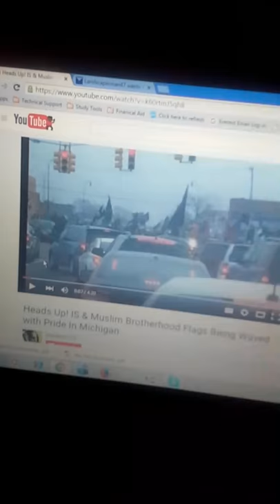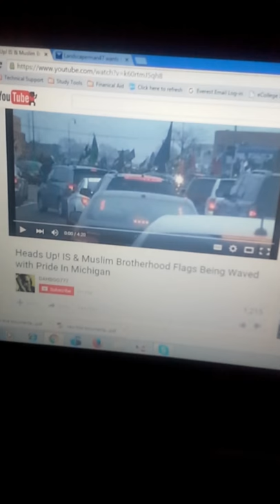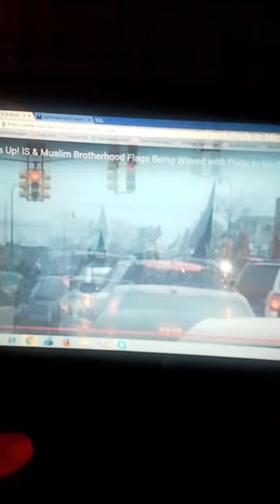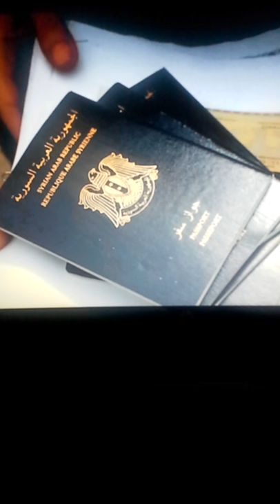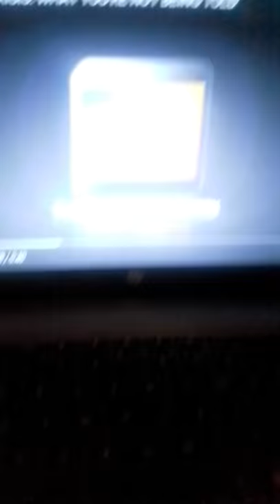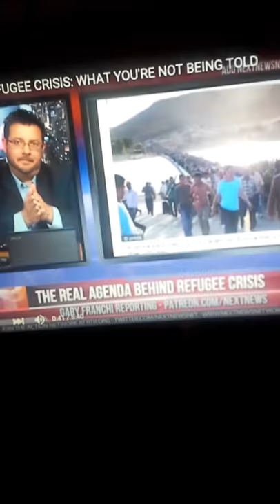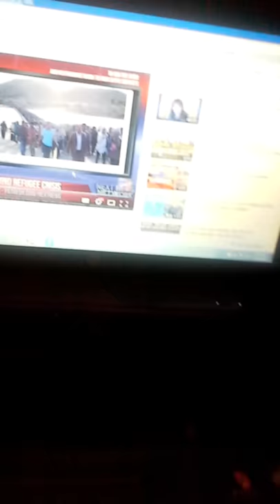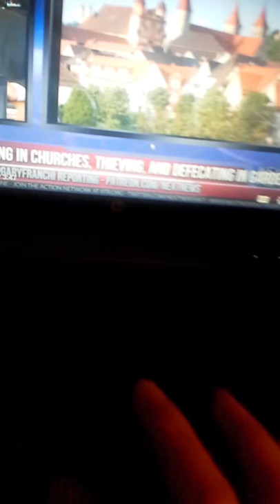What the media is hiding about the "REFUGEES"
HERE IS PROOF FROM THE HADITH AND QURAN THAT ISLAM PROMOTES KILLING THE JEWS, CHRISTIANS AND ANYONE THAT OPPOSES ISLAM:

Muslim (19:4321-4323) - Three separate hadith in which Muhammad shrugs over the news that innocent children were killed in a raid by his men against unbelievers.  His response: "They are of them (meaning the enemy)."

Muslim (19:4294) - "When the Messenger of Allah (may peace be upon him) appointed anyone as leader of an army or detachment he would especially exhort him... He would say: Fight in the name of Allah and in the way of Allah. Fight against those who disbelieve in Allah. Make a holy war...  When you meet your enemies who are polytheists, invite them to three courses of action. If they respond to any one of these, you also accept it and withhold yourself from doing them any harm. Invite them to (accept) Islam; if they respond to you, accept it from them and desist from fighting against them... If they refuse to accept Islam, demand from them the Jizya. If they agree to pay, accept it from them and hold off your hands. If they refuse to pay the tax, seek Allah's help and fight them."

Muslim (31:5917) - "Ali went a bit and then halted and did not look about and then said in a loud voice:  'Allah's Messenger, on what issue should I fight with the people?' Thereupon he (the Prophet) said: 'Fight with them until they bear testimony to the fact that there is no god but Allah and Muhammad is his Messenger'." The pretext for attacking the peaceful farming community of Khaibar was not obvious to the Muslims.  Muhammad's son-in-law Ali asked the prophet of Islam to clarify the reason for their mission to kill, loot and enslave.  Muhammad's reply was straightforward.  The people should be fought because they are not Muslim.

Muslim (31:5918) - "I will fight them until they are like us." Ali's reply to Muhammad, after receiving clarification that the pretext for attack Khaibar was to convert the people (see above verse).

Bukhari 1:35  "The person who participates in (Holy Battles) in Allah’s cause and nothing compels him do so except belief in Allah and His Apostle, will be recompensed by Allah either with a reward, or booty ( if he survives) or will be admitted to Paradise ( if he is killed)."

Tabari 7:97  The morning after the murder of Ashraf, the Prophet declared, "Kill any Jew who falls under your power."  Ashraf was a poet, killed by Muhammad's men because he insulted Islam.  Here, Muhammad widens the scope of his orders to kill.  An innocent Jewish businessman was then slain by his Muslim partner, merely for being non-Muslim.

Tabari 9:69  "Killing Unbelievers is a small matter to us"  The words of Muhammad, prophet of Islam.

Tabari 17:187  "'By God, our religion (din) from which we have departed is better and more correct than that which these people follow. Their religion does not stop them from shedding blood, terrifying the roads, and seizing properties.' And they returned to their former religion."  The words of a group of Christians who had converted to Islam, but realized their error after being shocked by the violence and looting committed in the name of Allah.  The price of their decision to return to a religion of peace was that the men were beheaded and the woman and children enslaved by the caliph Ali.

Ibn Ishaq/Hisham 484: - “Allah said, ‘A prophet must slaughter before collecting captives. A slaughtered enemy is driven from the land. Muhammad, you craved the desires of this world, its goods and the ransom captives would bring. But Allah desires killing them to manifest the religion.’”

Ibn Ishaq/Hisham 990: - Lest anyone think that cutting off someone's head while screaming 'Allah Akbar!' is a modern creation, here is an account of that very practice under Muhammad, who seems to approve.

Ibn Ishaq/Hisham 992: - "Fight everyone in the way of Allah and kill those who disbelieve in Allah."  Muhammad's instructions to his men prior to a military raid.

Saifur Rahman, The Sealed Nectar p.227-228 - "Embrace Islam... If you two accept Islam, you will remain in command of your country; but if your refuse my Call, you’ve got to remember that all of your possessions are perishable. My horsemen will appropriate your land, and my Prophethood will assume preponderance over your kingship."  One of several letters from